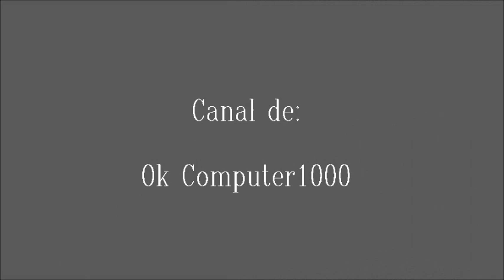Antonio - Pensar en ti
Del álbum Como duele editado en 1990, Antonio interpreta el tema Pensar en ti, track # 1 de dicho material.
(La versión anterior que tenía aquí mismo en éste canal fue suprimida y sustituída por este audio mejorado).